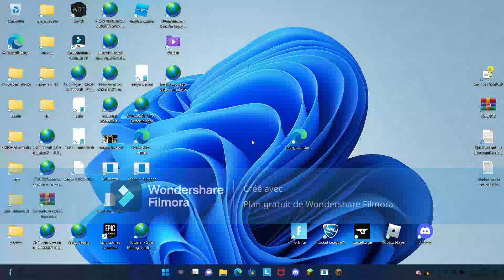survie minecraft ep 1 saison beta